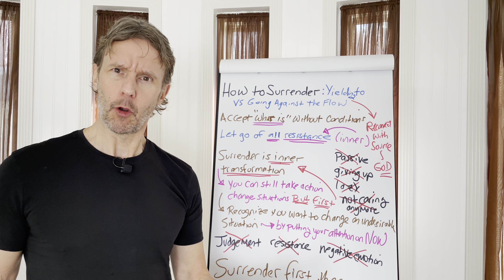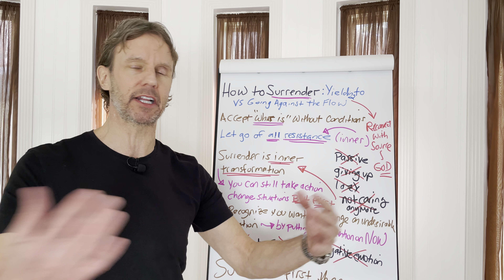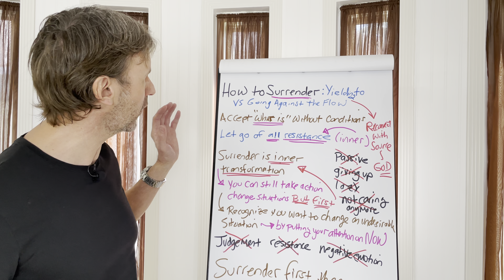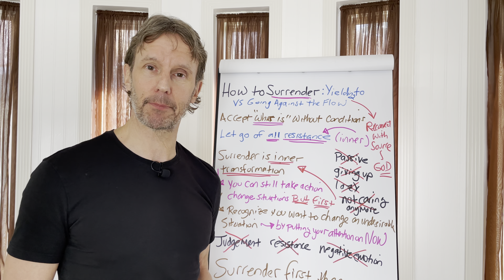How to Surrender By Yielding to the Flow of Life: Eckhart Tolle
➡️ Surrendering is about accepting "what is" without condition. It’s the total release of judgment, resistance, and negative emotion. It’s about moving in the direction of your heart’s desire. It’s about letting go and letting God work through you.

by Eckart Tolle